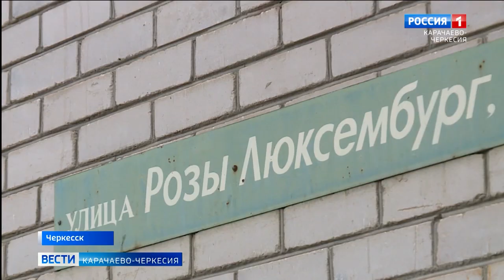Скоро голосование по благоустройству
Не так много времени осталось до начала голосования жителей России за те или иные проекты благоустройства в их регионах. Республиканская столица скорее всего предложит горожанам на рассмотрение новый облик территорий вокруг малого пруда в парке культуры и отдыха "Зеленый остров"